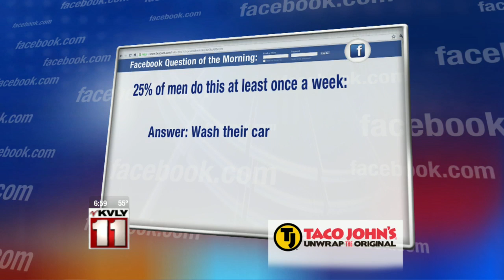Monday Morning Headlines - June 15